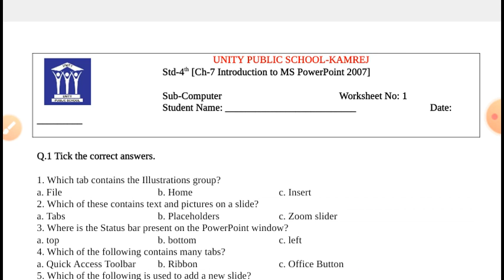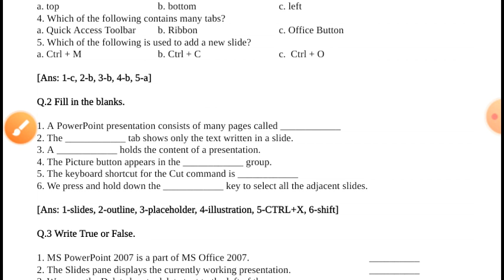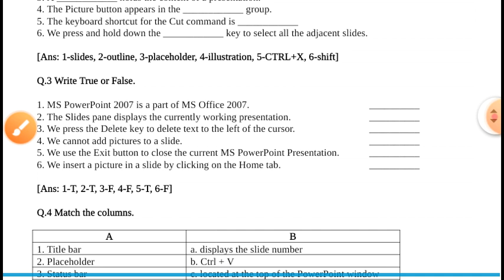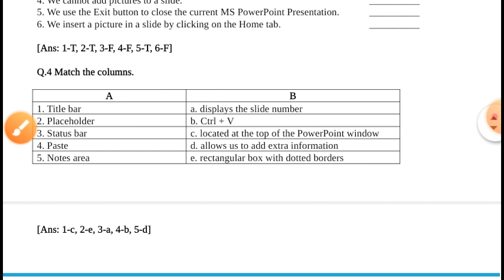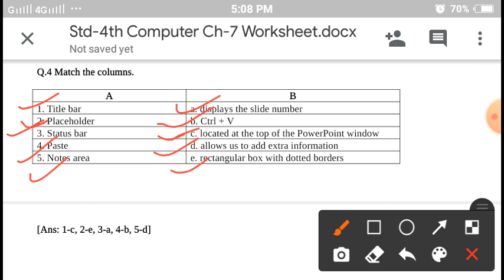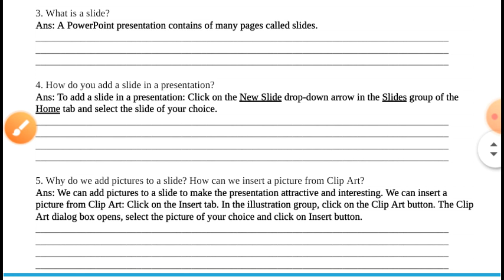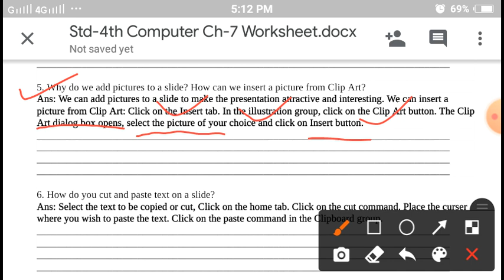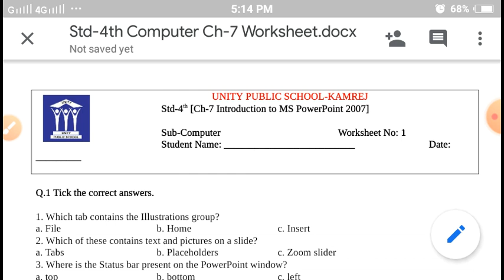Std- 4, Sub- Computer, Ch- 7 Introduction to MS PowerPoint 2007, Worksheet Explanation